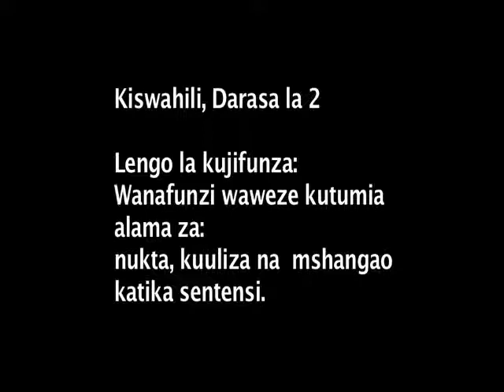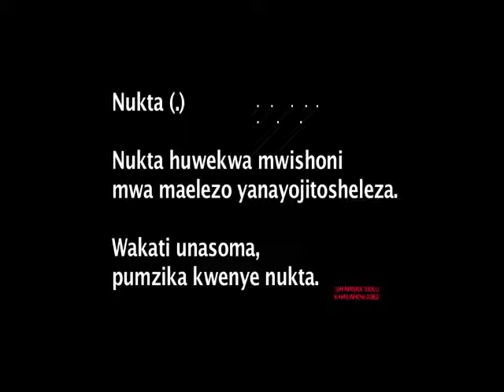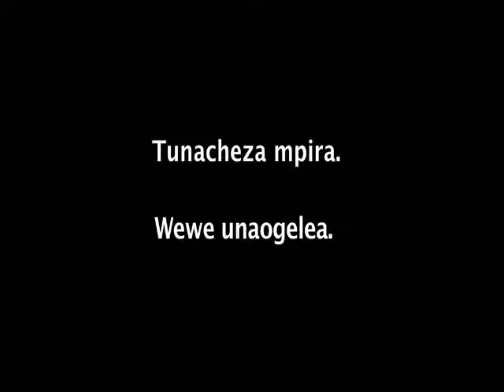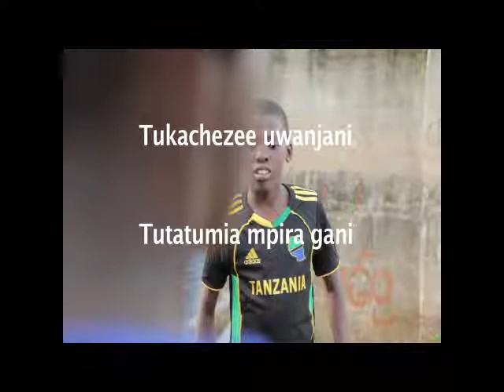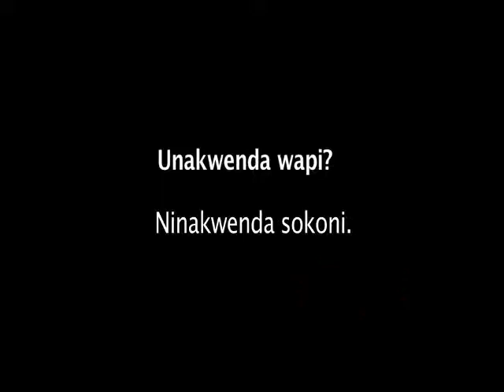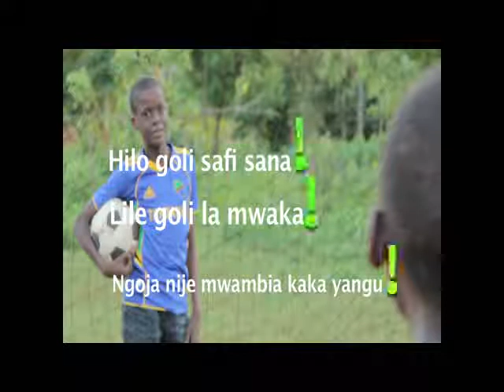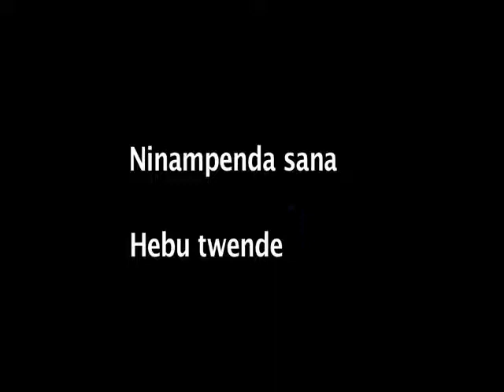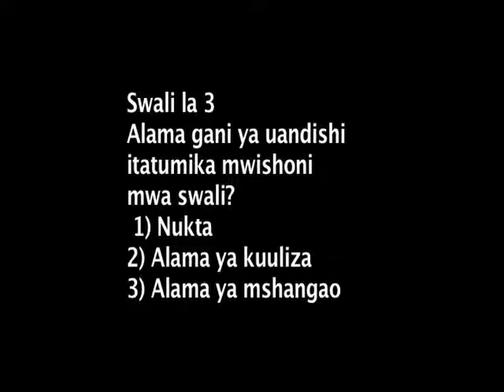MATUMIZI YA ALAMA ZA UANDISHI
karibu katika channel yetu upate mambo mbali mbali kuhusu elimu pia tunatoa notes za masomo mbali mbali kuanzia form one hadi form six kwa bei nafuu wasiliana nasi kupitia namba 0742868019 au 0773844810